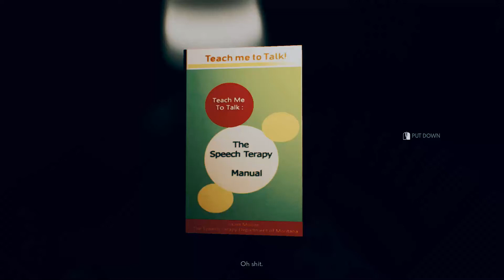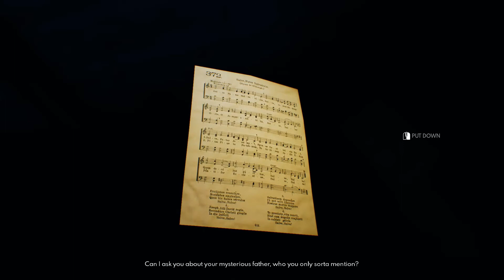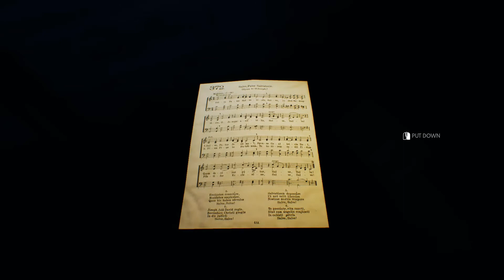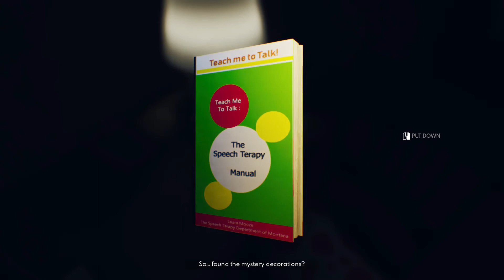The HIDDEN ROOM / Rachel Foster [6]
Ok. Things are getting weird... really weird...